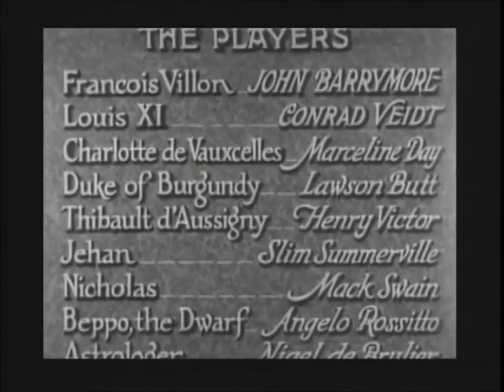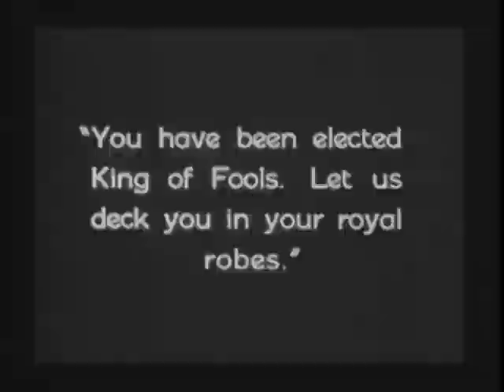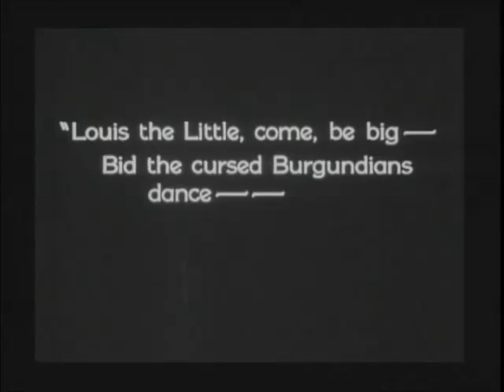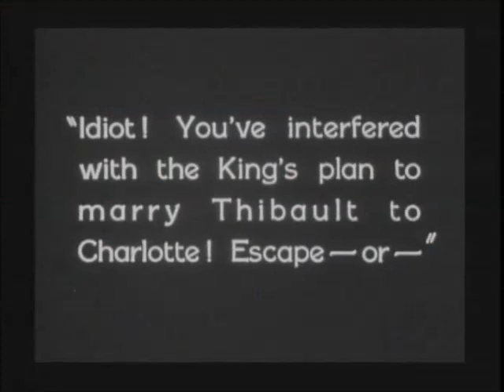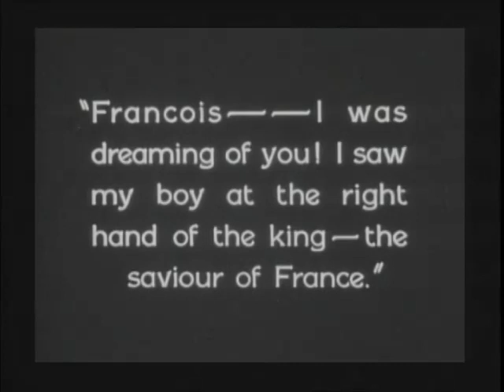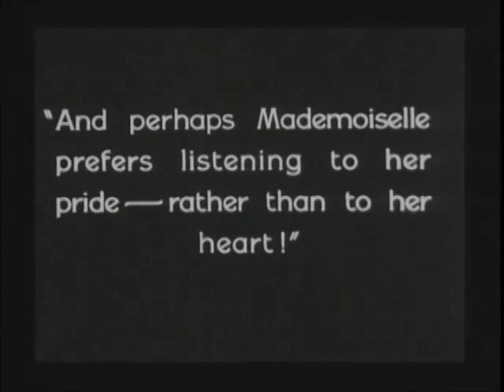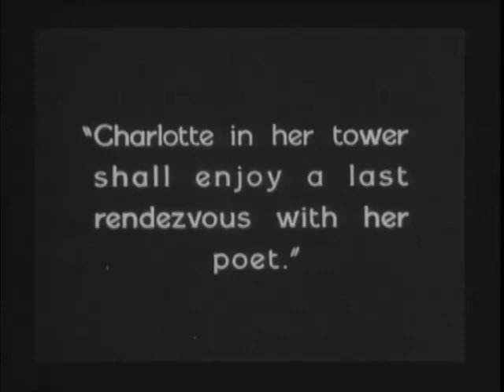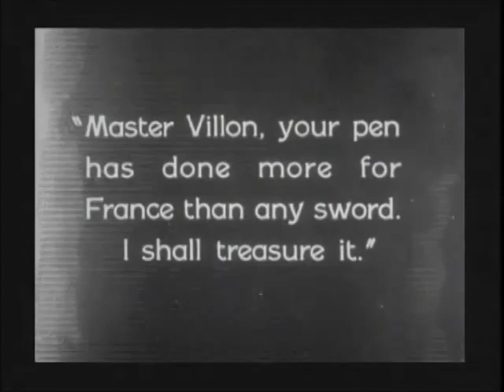The Beloved Rogue (1927) | John Barrymore | Alan Crosland | Conrad Veidt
The Beloved Rogue is a 1927 American silent romantic adventure film, loosely based on the life of the 15th century French poet, François Villon. The film was directed by Alan Crosland for United Artists. François Villon is played by John Barrymore, and other cast members include Conrad Veidt as King Louis XI and Marceline Day as Charlotte de Vauxcelles.

PLOT
François Villon is a poet and avid patriot whose father was burned at the stake. François is particularly committed to helping the oppressed and the weak. The Duke of Burgundy is out for the French throne. With cunning and deceit he tries to deceive the superstitious king, who is warned by his astrologers about a war with Burgundy. So the king also gives in to the demand that his ward Charlotte marry the Burgundian Count Thibault d'Aussigny.

On "All Fools' Day" François is elected King of Fools by the population. During the festivities, the Duke of Burgundy encounters the rabble and wants to end the celebration. François Villon recognizes the Duke and demands that the crowd remove him from his horse. The melee is interrupted by the arrival of King Louis and his entourage. The King, fearing an affront to the duke, banishes François from Paris. Soon thereafter, while Villon endures his banishment at a hostel outside of Paris, a wagon filled with food, which the Duke has sent to the King, stops outside of the hostel. Villon's desire to ridicule the King gets the better of him, and with his two loyal friends, Little Jehan and Nicholas, they steal the wagon in order to send the food to the people instead of the king. Climbing the treacherous walls of the city, they use the King's catapult to shuttle the food into town to care for the poor.

François is accidentally catapulted into the city. He ends up literally flying head first into the room of Charlotte de Vauxcelles. She and Count Thibault d'Aussigny have been forced to take refuge at an inn during a snow storm when Charlotte's sleigh breaks down. Entering the room to interrupt Charlotte's and Villon's encounter, the count pursues the surprised poet. A comical battle ensues in which François defeats Thibault. Charlotte decides to run away with the poet. But François is captured and Charlotte surrenders to her fate.

François is brought to Burgundy, tortured and, as a special wedding surprise, locked in a cage. Surprisingly, soldiers attack the king who has been convinced that the wedding is part of an intrigue against him. The soldiers free François and Charlotte, who now want to get married.

CAST
John Barrymore as François Villon
Conrad Veidt as King Louis XI
Hans Conried as King Louis XI's son
Marceline Day as Charlotte de Vauxcelles
W. Lawson Butt as Duke of Burgundy
Henry Victor as Thibault d'Aussigny
Slim Summerville as Jehan
Mack Swain as Nicholas
Angelo Rossitto as Beppo the Dwarf
Nigel De Brulier as Astrologer
Lucy Beaumont as Villon's mother
Otto Matieson as Olivier (credited as Otto Mattiesen)
Jane Winton as The Abbess
Rose Dione as Margot
Bertram Grassby as Duke of Orleans
Dick Sutherland as Tristan l'Hermite
Martha Franklin as Maid (uncredited)
Stubby Kruger as Torturer (uncredited)
Dickie Moore as Baby Francois (uncredited)
Bob Reeves as Guard (uncredited)